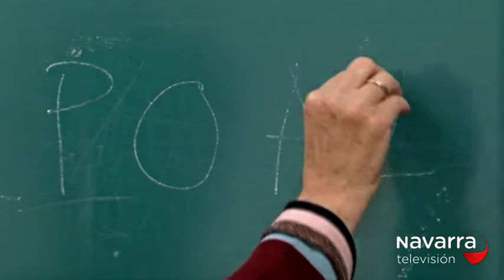CLUB TXIKIPANDA 02/06/17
Hoy nos acercamos hasta el C.P Las Améscoas de Zudaire, un centro comarcal en el que estudian cerca de 70 niñas y niños de todos los pueblos de la zona y que se encuentra en plena naturaleza. También nos acercamos hasta el colegio San Juan de la Cadena de Pamplona donde sus alumnos han pintado un muro colorido, con un acabado muy profesional y con diferentes mensajes que les ayuden a estar motivados cada día. Y seguiremos viviendo momentos mágicos con otro de los talleres impartidos por el Mago Iurgi que en esta ocasión nos enseñará el truco de la carta de puntos. Además nos colamos en el encuentro que el maestro de la cocina Ferrán Adriá ha mantenido con alrededor de un centenar de niños, un encuentro enmarcado en el proyecto 'Te cuento en la cocina'.